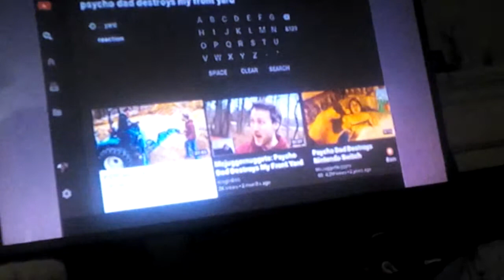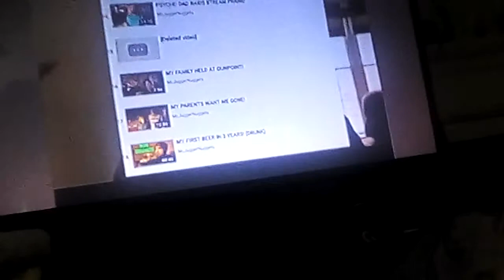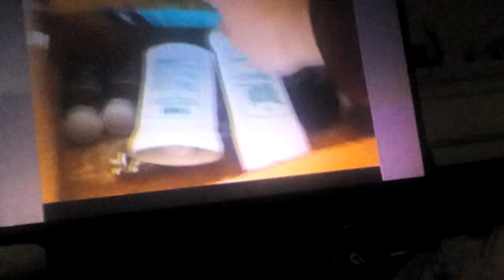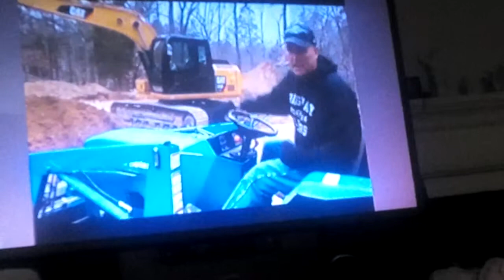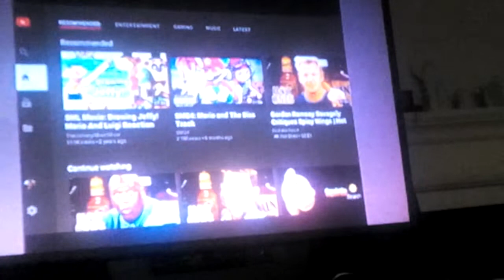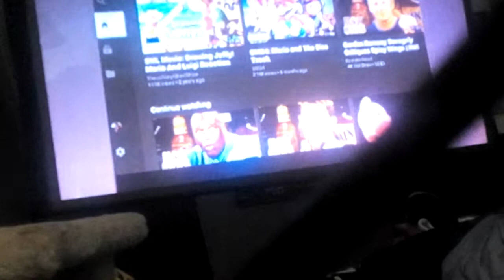PSYCHO DAD DESTROYS MY FRONT YARD! Reaction